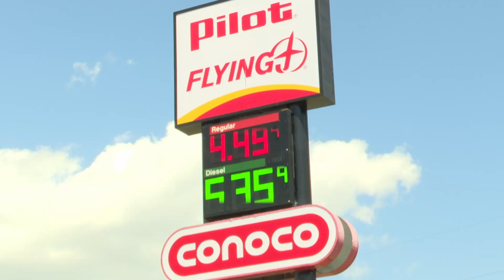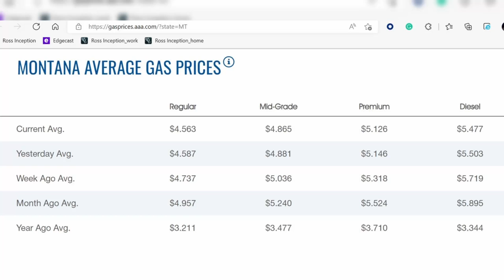Less drivers on the roads lead to national decline in gas prices